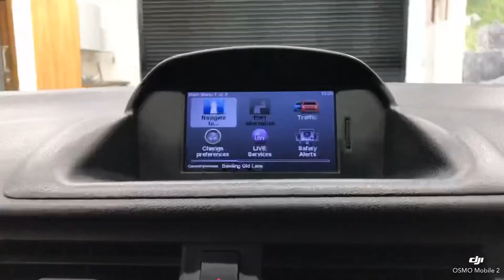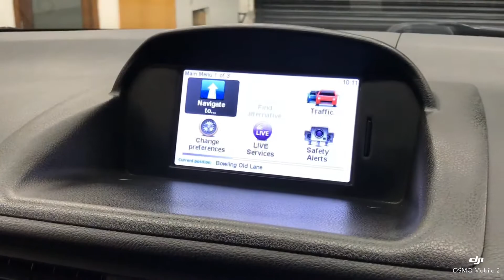Lexus CT 200h 1.8 Advance CVT 5dr 2013 / 13 REG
DUE TO COVID 19 - APPOINTMENT ONLY

We Are Delighted To Offer This Fantastic 13 Reg Lexus CT 200h 1.8 Advance CVT 5dr Presented In Metallic Black With Contrasting Full Black Leather Interior And Supported By S Full Lexus Main Dealership Service History And 2 Keys. This Car Is In Pristine Condition Both Inside And Out And Drives Fabulously Well Indeed. GREAT SPECIFICATION INCLUDED: SATELLITE NAVIGATION SYSTEM + REVERSE CAMERA + AUTOMATIC HEADLIGHTS + ELECTRIC FOLDING DOOR MIRRORS + FULL BLACK LEATHER INTERIOR + CRUISE CONTROL + BLUETOOTH / SMARTPHONE CONNECTIVITY + EV MODE + DAB RADIO + USB / AUX INPUT + DUAL CLIMATE CONTROL + PRIVACY GLASS + 215/45/17 ALLO WHEELS + MUCH MORE !, Black Full leather interior, 5 seats, Black, Alloy Wheels-17in, Anti-Theft System - Siren and Intrusion Sensor, Audio System with USB Multimedia Connection, Bluetooth Mobile Phone Connectivity, Cruise Control, Dual-Zone Climate Control Air Conditioning System, MoveOn Integrated Navigation System, Parking Sensors, Push Button Start System, Rain-Sensing Wipers, Rear Parking Assist Camera, Rear Privacy Glass, 12M  AA BREAKDOWN COVER   6M  WARRANTY    P/X WELCOME   FINANCE  AVAILABLE    AVIVA DRIVE AWAY COVER, £8,995